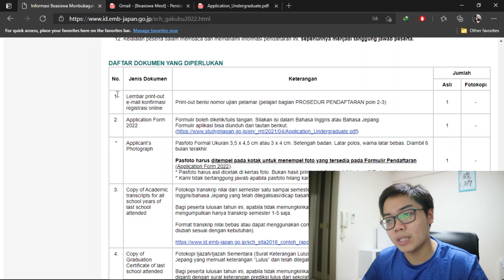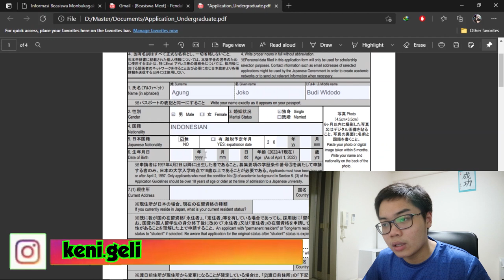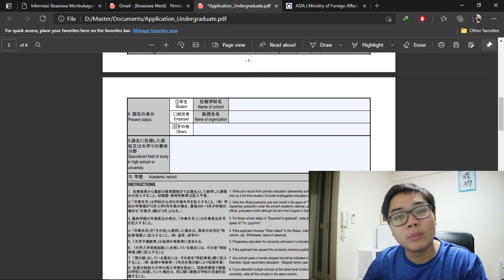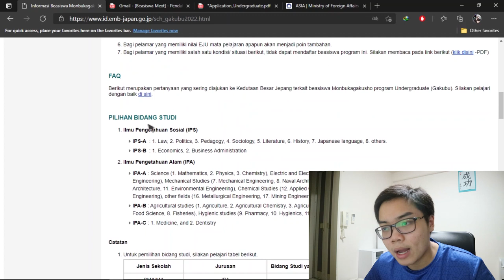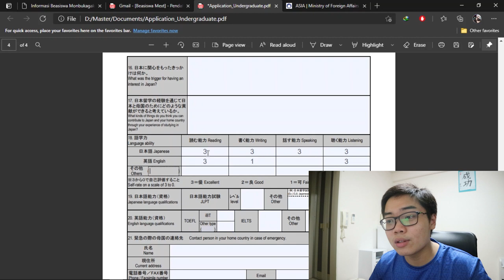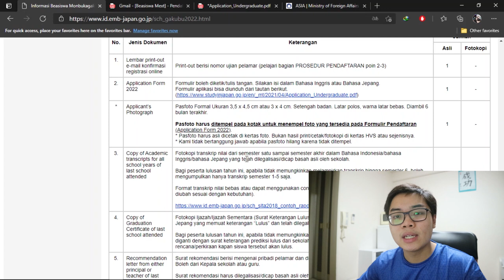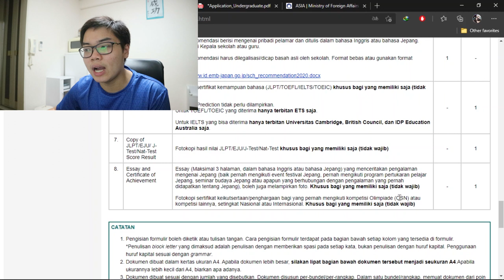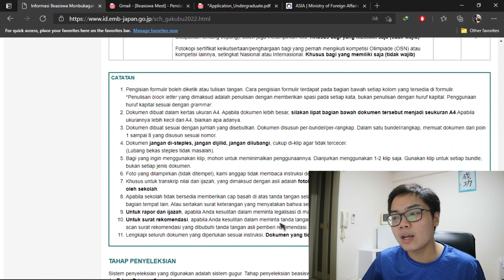BINGUNG PERSIAPAN DOKUMEN MONBUKAGAKUSHO? TONTON VIDEO INI!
Di video kali ini, aku bikin apa aja dokumen yang perlu disiapin buat daftar beasiswa Monbukagakusho 2022 dan beberapa tips and trick nya!
Buat kalian yang lagi kebingungan nyiapin dokumennya, jangan lupa tonton video ini sampai akhir yakk!!

Timecode
00:00 | Intro
01:23 | 1. Print out email konfirmasi pendaftaran
02:00 | 2. Application Form
16:00 | 3. Transkrip nilai seluruh semester
17:15 | 4. Fotokopi ijazah asli / ijazah sementara
17:29 | 5. Surat rekomendasi
18:32 | 6. Fotokopi sertifikat kemampuan bahasa
19:10 | 7. Fotokopi sertifikat EJU/NAT-Test/J-Test
19:19 | 8. Essay + Sertifikat olimpiade tingkat nasional/internasional
20:01 | Catatan